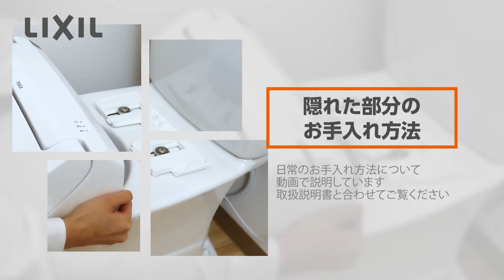【LIXIL】本体を取り外してお手入れする方法～KA・KB30タイプ～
シャワートイレは、スライドして外すことができ、便器と本体の隙間をお掃除することができます。取り外し・取り付けのコツと注意点を紹介しています。

0:00 はじめに
0:30 お手入れの準備
0:42 本体の取り外し
1:06 隠れた部分のお手入れ
1:11 本体の取り付け
1:51 お手入れ完了

▼本動画で紹介しているお手入れ方法の対象品番
CW-KA31/CW-KA32/CW-KB31/CW-KB32